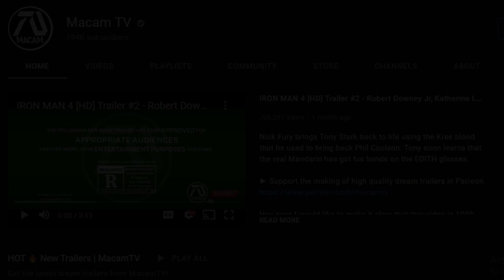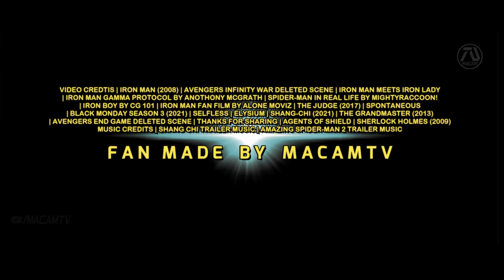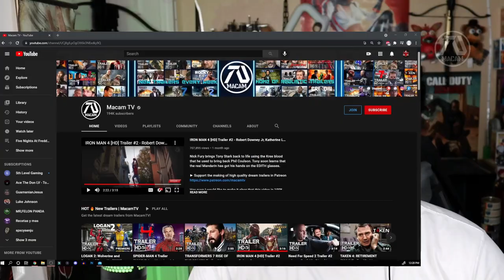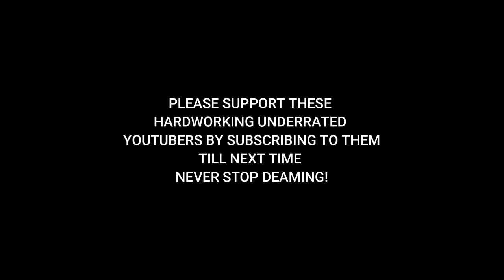Marvel Fans react to TONY STARK resurrection - What If Iron Man came back? | MacamTV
Iron Man 4 dream trailers in MacamTV has made a big impact to so many people. To celebrate I invited 9 underrated reactors to share their thoughts on MacamTV's Iron Man 4 dream trailer 2!

Skip to 2:30 for the reactions :)
Skip to 5:25 for the trailer review

YouTubers featuring in this compilation: (Please support them)

@Corvontte's Colosseum
@J Gar Media
@Jonathan The Movie Madness Guy Escobar
@SL Kayla
@The Reaction Chair UNCUT
@Mamba Jumbo

►MacamTV's Purpose

Lorra Williams
Willie Hull
Jose Luna
Lady Ronny
Däster Sandra
Tuco Lopez
Amanda Hoyos E.
Joe Garcia
AM Movie
Arezwan Mutiar
Amar Milanovic
Danielle Moore
Jazmyn
Lynn Queen
James J.

Editing Details:

The purpose of reaction compilations is to engage the dream nation community by sharing their talent by doing what they do best! Its always a special time when a trailer goes viral in the channel. Being blessed by it, I like to bless others too, by helping underrated hardworking YouTubers by getting their reactions featured in the channel.

I put a lot of work into inviting them and most of all the editing process, which require more hours than editing a trailer! At the end of the day this was all for fun, and a long the way help others reach their dreams.

I really believe, I was able to level up the playing field in this one doing a unique edit I've never done before. I realized mashup reaction doesn't work for me so I decided to be creative a bit. The goal in this one is to make sure everyone gets to have a "shining" moment, so at the beginning they all gets to introduce each other, showing their subscribers number. Hopefully that way the viewers will realize after watching them that they deserve more.